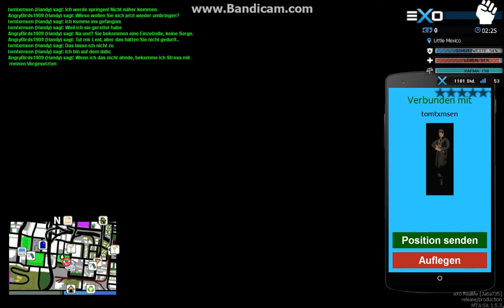eXo Reallife - Raubüberfall & kein Selbstmord verhindert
Mit den Protagonisten Drache4Live und tomtxmsen eXoReallife _____